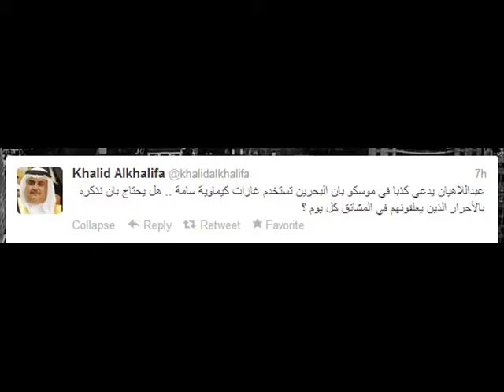Bahrain Foreign Minister Khalid AlKhalifa Sings about his birth and diet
Bahrain Foreign Minister Khalid AlKhalifa Sings about his birth and diet consequences at a press conference with Hilary Clinton